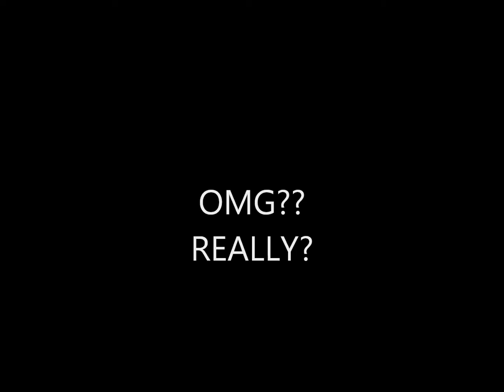OMG BEST KILL EVER A MUST WATCH!!!!!!!!!!!!!!!!!!!!!!!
Random bullet goes through 2 walls ftw!